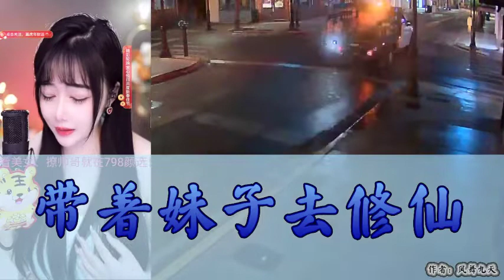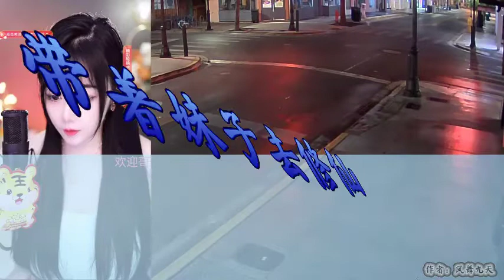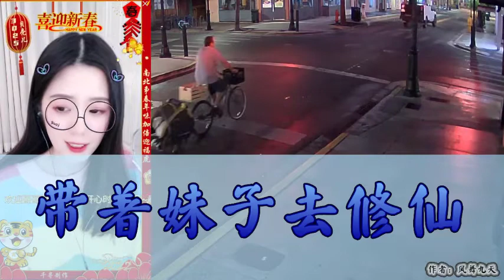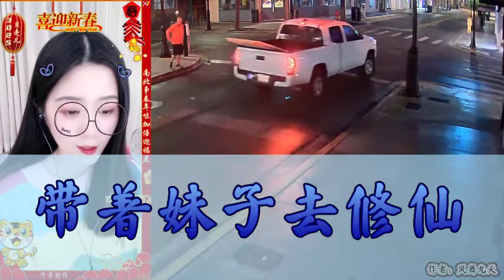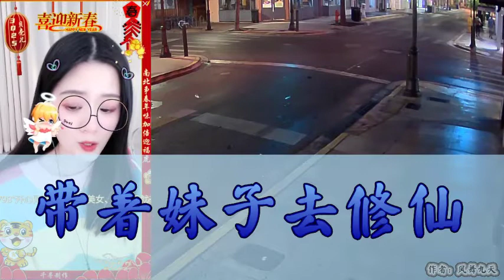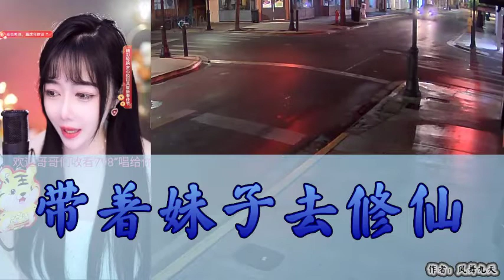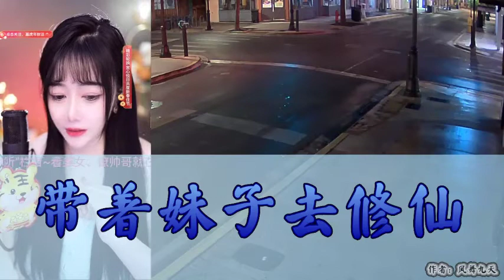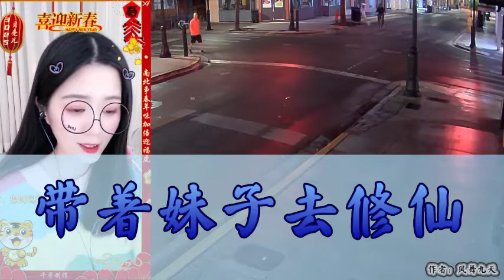《带着妹子去修仙》 有声小说 第61~70集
作者：凤舞九天
作品简介:
 他来啦他来啦！！他带着妹子走来啦！

 带着妹子去修仙，这部小说不一般！

 别人修仙他搞笑！

 别人打脸他狂暴！

 大哥颠大哥跑！

 带妹子修仙就是好！

单人, 古风言情, 幻想言情, 仙侠武侠, 女频小说, 音频故事,爱情故事,阅读音频故事,阅读爱情故事,最佳音频故事,最佳爱情故事,最新爱情故事2021,在线阅读故事,爱情故事2022,好小说,浪漫小说, 龙凤共生之甜蜜仙缘, 有声小说穿越,
eso 有聲 書,
完美 世界 有聲 書,
himalaya 有聲 書,
himalaya,